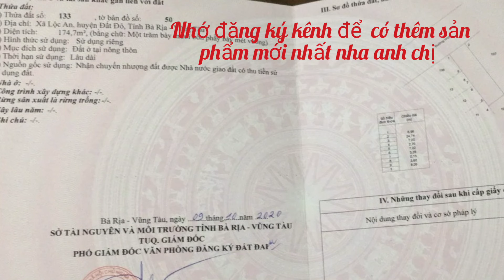BÁN ĐẤT KINH DOANH BUÔN BÁN SÁT CHỢ LỘC AN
nằm trong khu dân cư đông đúc hiện hữu gần trường học chợ ủy ban cách biển bãi tắm chỉ vài trăm m .